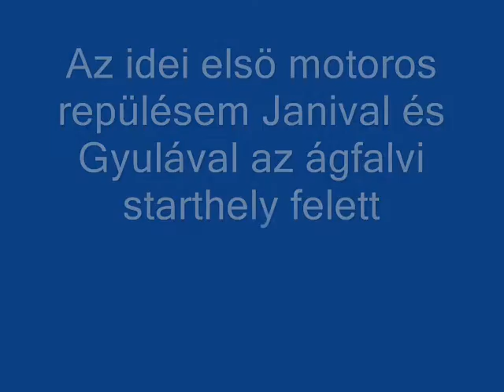Idei elsö motoros repülés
A jo idöt kihasználva elövettem a motort